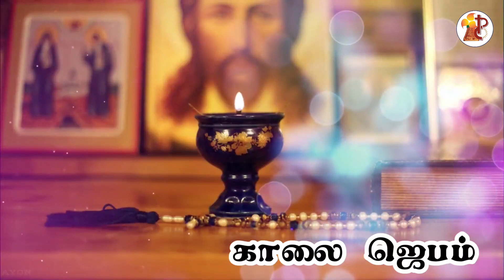நற்செய்திமுரசம் / Tuesday 10 May 2022 / Fourth Week of Easter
Credits:
Prayer: Fr.StephenCMI, students Ashraya Bhavan,
Reflection: Rev.Fr Linson CMI (Dharmapuri)
Voice over: Mr. Brein Brenharm , Mabel Christy
For prayer support, call  Fr.Jain (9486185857)